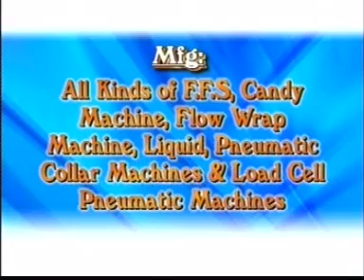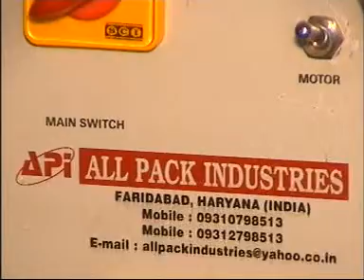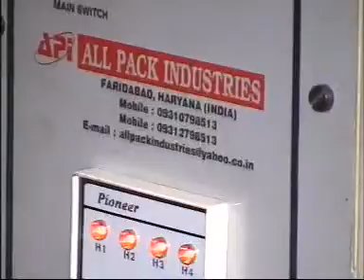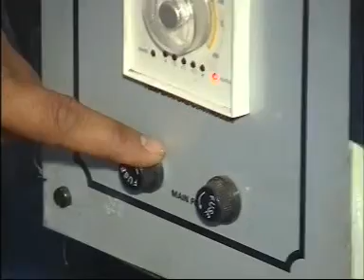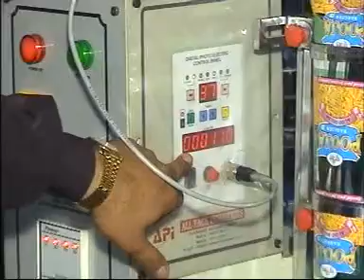API-401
ALL PACK INDUSTRIES